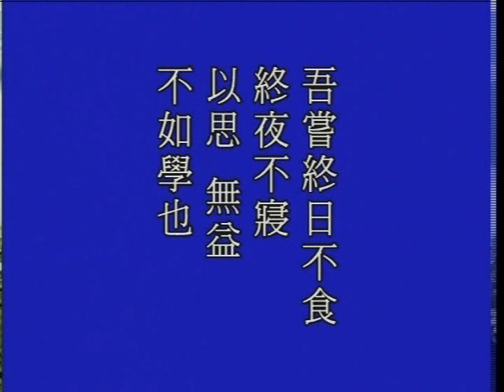大方廣佛華嚴經 0974a